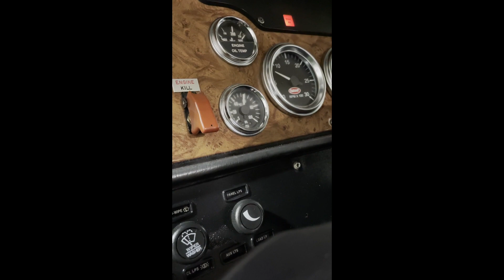2005 PETERBILT 378 For Sale